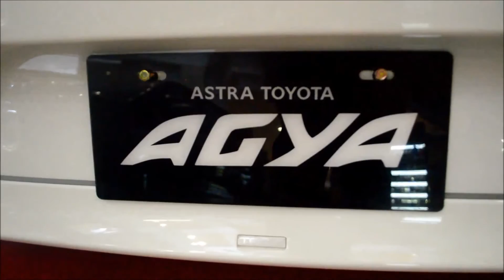Toyota Agya 2017, Spesification Review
Toyota Agya 2017, the car was entered in the line of cars whose specifications set by the government. Namely Low Cost Green Car or LCGC. Car is equipped with a capacity of 5 passengers in 1000 cece DOHC engine.
In terms of fuel consumption is relatively economical. Claimed one liter capable of driving up to 14 kilometers. So do not worry about running out of fuel when traveling away.
However, despite relatively cheap cars, Toyota Agya remains stylist. Look at the front. The house blend with the main light and turn signal lights afternoon. At the bottom there is a front fog lights beside the grille. A grille like a two-level, unobstructed white cashing circular.
Toyota Agya also equipped with a rear wiper for Type G and TRD S, rear aero kit for the type of S. Side TRD TRD kit for Type S.
For the inside is quite complete. Toyota Agya equipped with dual SRS Air Bag, audio, power windows for all types. While glass electric sepion only for type G and TRD S.
Price Toyota Agya 2017 according to type, namely for Type E one hundred and twenty five million rupiah. Type G is priced at one hundred and forty million.